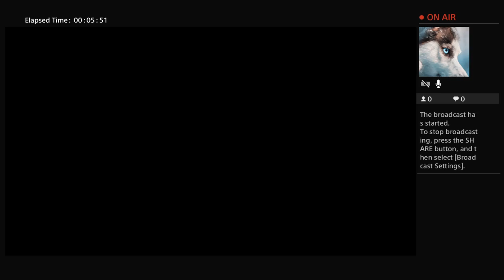Black ops 3 Zombies